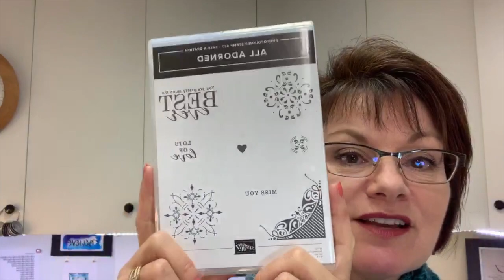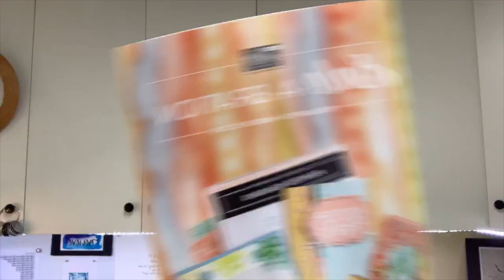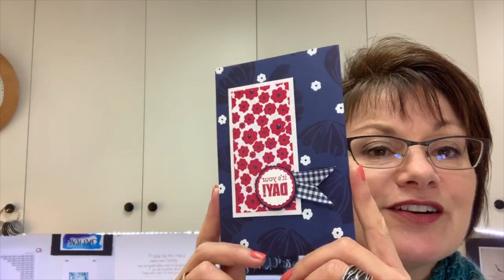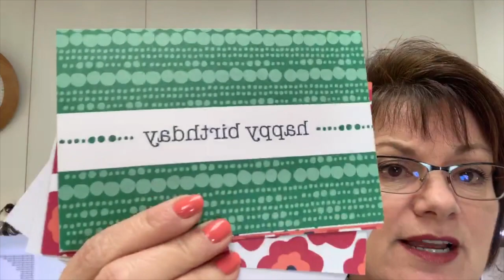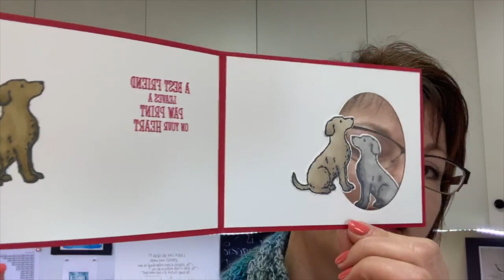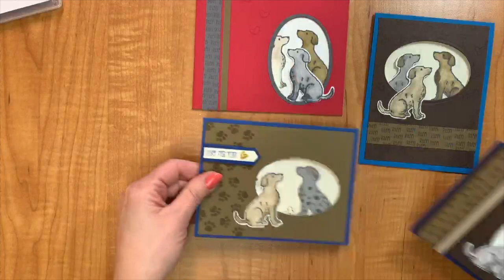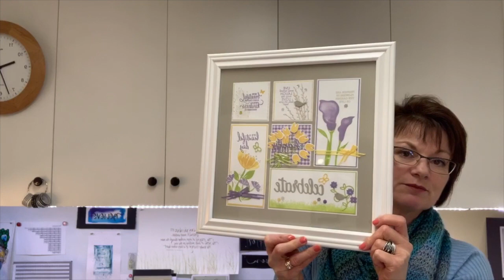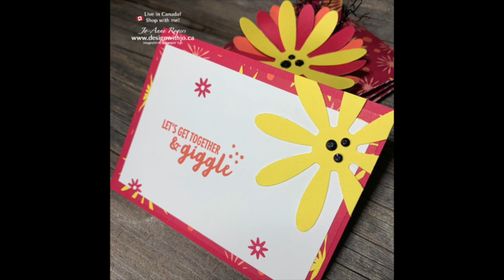Fold a Fancy Origami Envelope FB Live Replay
Supplies
• Happiness Blooms 12" X 12" (30.5 X 30.5 Cm) Designer Series Paper [148795] $15.00

Join our FREE Paper Crafting Community & craft amazing designs with us